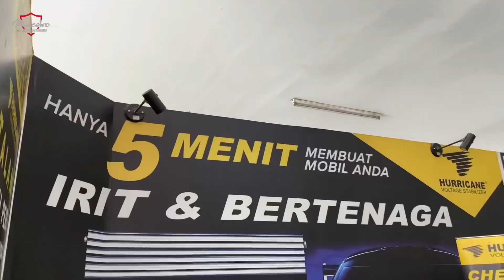Apa yang dirasakan setelah pemasangan Hurricane XCS ? | Maestro Variasi Solo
Ingin Mobil anda Lebih bertenaga tapi BBM lebih IRIT???
Kenapa tidak!!!

HURRICANE XCS terbukti membuat mobil IRIT dan BERTENAGA

Tak hanya sekedar menawarkan kata saja tapi bukti NYATA

Untuk anda yang ingin merasakan mobil IRIT dan BERTENAGA buktikan dan rasakan sendiri ke workshop kita di MAESTRO VARIASI SOLO (Free Test Drive)🔥🔥⚡️⚡️⚡️

Info lebih lanjut Hubungi admin kita, klik link dibio /DM Instagramr @maestro_variasi 🤙🏻👌